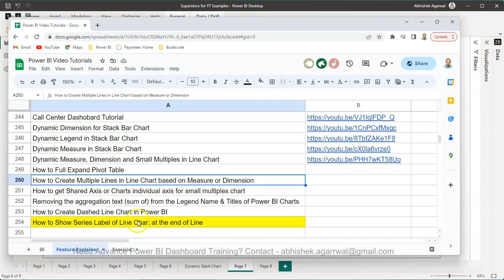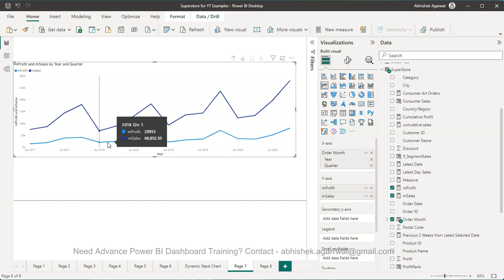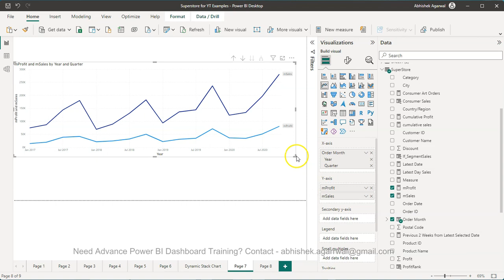How to Set the Series Label at the End of Power BI Line Chart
Power BI tutorial for beginners on how to set the series label at the end of Power BI Line Chart which is helpful and better than legend because name of the series is right there for user to consume it.